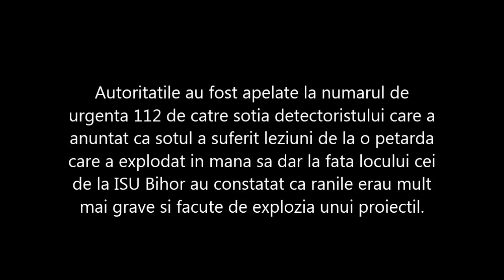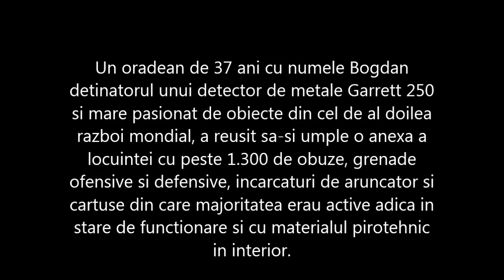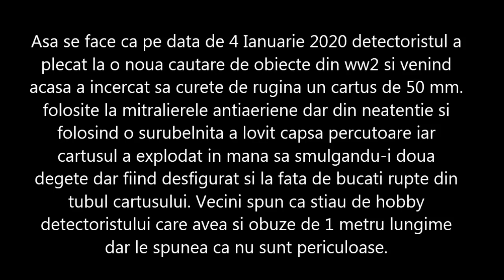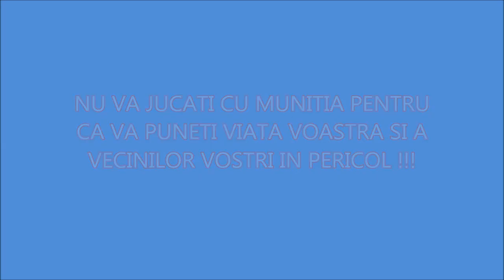Caz socant la Oradea cu un barbat care colectiona Bombe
Descoperire socanta la Oradea in casa unui detectorist inebunit dupa obiecte din al doilea razboi mondial.